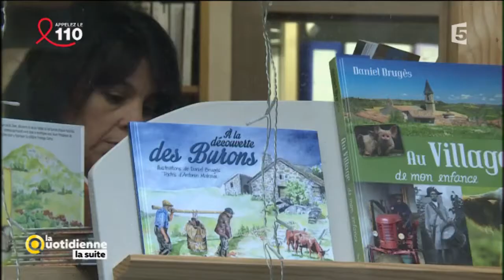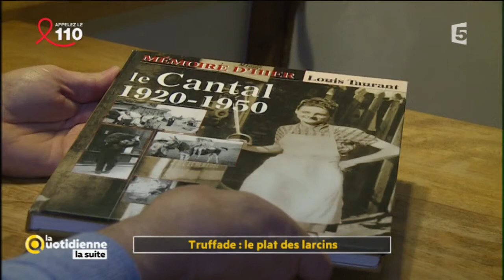Truffade : la plat des larcins - La Quotidienne la suite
La truffade est un des plats incontournables de la cuisine auvergnate.